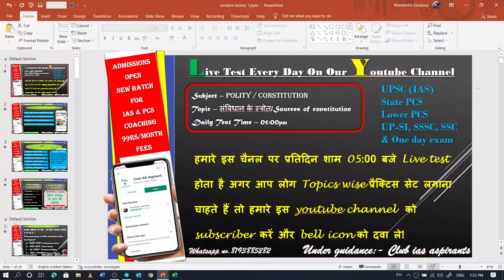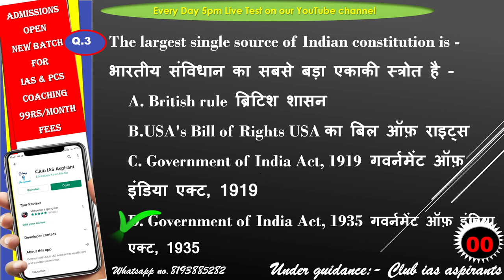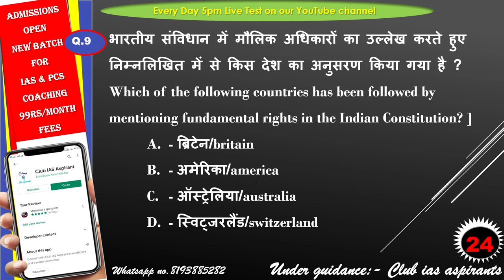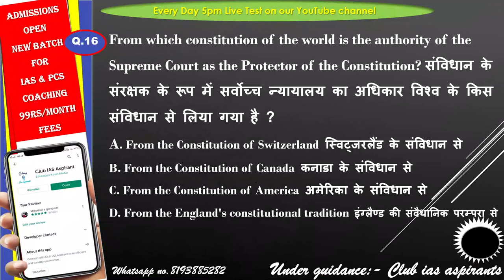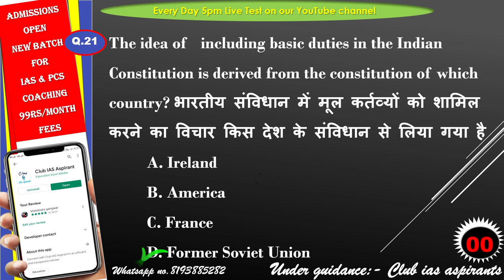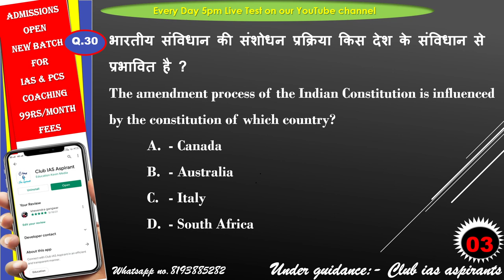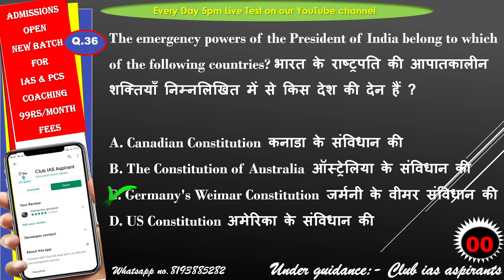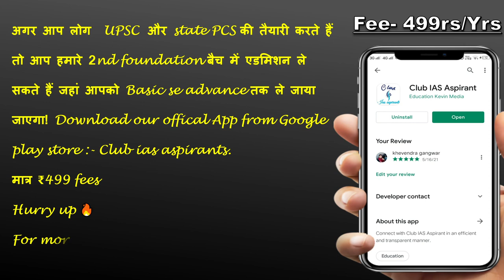Part-15 | Polity Live Test | Everyday at 5pm | Topics Wise MCQs | Hindi Test for UPSI | Club IAS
हमारे चैनल पर प्रतिदिन 5pm पर लाइव टेस्ट होता है इसमें 40 क्वेश्चन पूछे जाते हैं और यह हिंदी और अंग्रेजी दोनों माध्यम में होता है यह टेस्ट सभी परीक्षाओं की दृष्टि से महत्वपूर्ण है
अगर आप लोग भी आईएएस और पीसीएस की तैयारी करना चाहते हैं तो आप हमारे इस प्रोग्राम से जुड़ सकते हैं
जिसमें आपको सही तरीके से गाइड किया जाएगा "अब लक्ष्य दूर नहीं" .
Use code :- UPSC10

IAS की कोचिंग सिर्फ ₹499rsमें 🔥
(14501Rs OFF)😳

Coaching for IAS & PCS
1.  live classes
2.  Test series
3. assignments
4. study materials
5. guidance

Part-1 | Hisrory Live Test | Everyday at 11pm | Topics Wise MCQs | Club IAS Aspirants
hindi test for upsi

vivek sir hindi marathon class
upsi classes exampur
up si hndi classes wifistudy
up si hindi utkarsh classes
upsi hindi mock test exampur
test for upsc prelims
test for upsc exam
hindi medium test series for upsc
free mock test for upsc prelims 2021
free mock test for upsc
polity mock test for upsc free
byju's scholarship test for upsc
ncert mock test for upsc
medical test for upsc
sectional test for upsc
unacademy scholarship test for upsc
test for ssc chsl
test for ssc cgl
test for ssc preparation
typing test for ssc chsl
best mock test for ssc cgl
mock test for ssc
mock test for ssc cgl 2020
mock test for ssc stenographer
mock test for ssc mts
mock test for ssc chsl
mock test for ssc cgl
typing test for ssc
mock test for ssc je
test series for ssc cgl
test series for ssc chsl
test series for ssc
test series for ssc je
test series for ssc stenographer
testbook vs gradeup for ssc cgl
testbook test series for ssc
test series for ssc cgl 2020
test series for ssc cgl tier 2
test series for ssc je electrical
ssc speed test
free mock test for ssc
ssc online test in hindi
free online test series for upsc prelims 2020
online test series for upsc prelims 2021
test series for upsc free
test series for upsc 2021
free mock test for ssc chsl tier 1 2020

vision ias test series 2021 pdf download
vision ias test series 2021 price
vision ias prelims test series 2021 pdf
vision ias test series 2021 free upsc material
vision ias test series 2021 in hindi
vision ias prelims test series 2021 schedule
vision ias test series 2021 pdf free
vision ias test series 2022
online mcqs test with answers
mcq questions
up si test series free
up si test series book
up si test series 2021
up si free mock test 2020
up si online mock test 2021
up si online test 2021
up si online test 2021 in hindi
up si mock test online free
online mcq test free
mcq online test maker
mcq test paper
mcq exam questions
online mcq test for competitive exams
mcq online test english
ssc chsl free mock test in hindi
ssc chsl free mock test adda247
ssc mock test online free
english test for ssc chsl